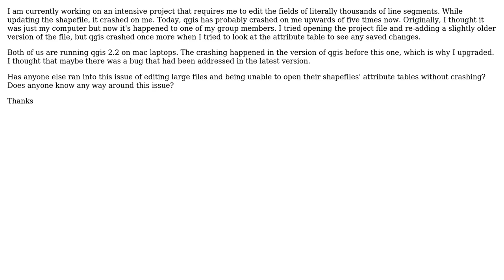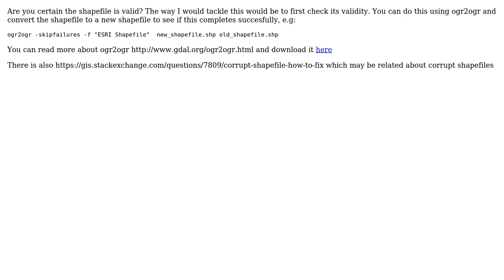GIS: Attributes table keeps crashing in QGIS 2.2 (2 Solutions!!)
GIS: Attributes table keeps crashing in QGIS 2.2

With thanks & praise to God, and with thanks to the many people who have made this project possible! | Content (except music & images) licensed under CC BY-SA | Music | Images & others | With thanks to user user32297 user underdark user mapoholic user indra and the Stack Exchange Network Trademarks are property of their respective owners. You are responsible for your own actions.